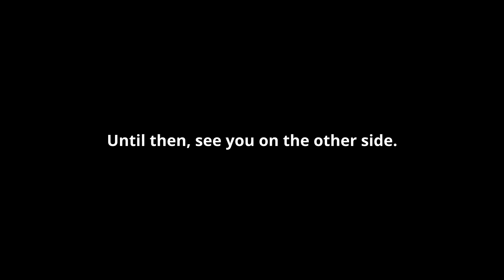MTG Arena | Trying out MOM Sheoldred | Standard Dimir | March of the Machine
Magic The Gathering Arena | Standard Gameplay Best of One

Nothing to see here just enjoy the video :)

Deck
5 Island (ANB) 113
4 Swamp (ANB) 116
4 Underground River (BRO) 267
3 Go for the Throat (BRO) 102
3 Sheoldred (MOM) 125
4 Invasion of Amonkhet (MOM) 231
4 Shipwreck Marsh (MID) 267
3 Path of Peril (VOW) 124
2 Invasion of Fiora (MOM) 114
3 Reckoner Bankbuster (NEO) 255
1 Otawara, Soaring City (NEO) 271
1 Takenuma, Abandoned Mire (NEO) 278
4 Raffine's Tower (SNC) 254
3 Terisian Mindbreaker (BRO) 83
3 Jace, the Perfected Mind (ONE) 57
3 Sheoldred's Edict (ONE) 108
2 March of Wretched Sorrow (NEO) 111
3 Cut Down (DMU) 89
2 Darkslick Shores (ONE) 250
3 Oracle of Tragedy (MOM) 71

NOTE: the deck are still under construction and I built the deck around Sheoldred ability, but there's a few issue on the deck if you want to build the deck I suggest to replace some cards to make it more competitive. as you can see it got tons of creature hate, you could replace some of those for counter spell or bounce spell since the deck don't have way of dealing enchantments and artifacts and we don't have ways of gaining some life since agro deck are still around the corner, so old Sheoldred might be still useful.